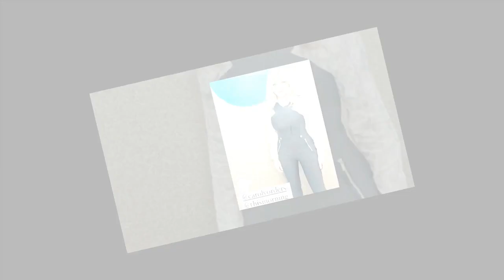Carol Vorderman pours famous curves into daringly skin-tight jumpsuit